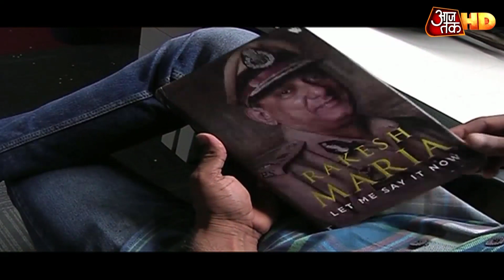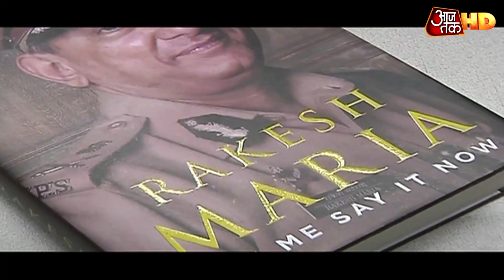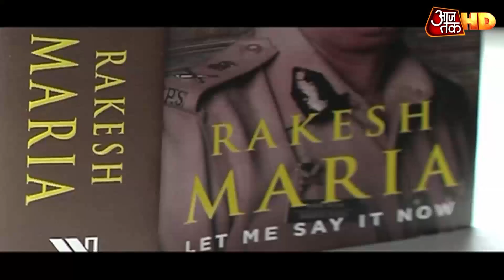26/11 के Mumbai attack पर Rakesh Maria की Book में विस्फोटक दावे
26/11 के मुंबई हमले को लेकर नए विस्फोटक खुलासे हुए हैं. इन खुलासों के मुताबिक पाकिस्तान ने मुंबई हमले को हिंदू आतंकवाद का रंग देने की साजिश रची थी. ये खुलासा हमले में एकमात्र ज़िंदा पकड़े गए आतंकी अजमल कसाब का इंटेरोगेशन करने वाले चर्चित पुलिस अधिकारी राकेश मारिया ने अपनी किताब में किया है. देखें वीडियो.